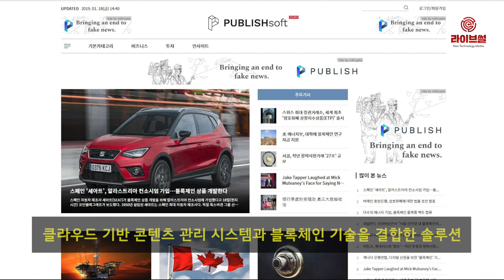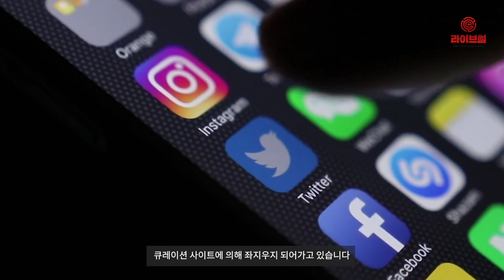[라이브썰] 뉴스 블록체인 생태계 구축, ‘퍼블리시 소프트’ 출시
블록체인 기반 뉴스 플랫폼 퍼블리시 프로토콜을 지원하는 퍼블리시㈜가 블록체인 기반 엔드 투 엔드(end-to-end) 인터넷 신문 솔루션 ‘퍼블리시 소프트’(PUBLISHsoft)를 출시했다고 22일 밝혔습니다.

퍼블리시 소프트는 클라우드 기반 콘텐츠 관리 시스템과 블록체인 기술을 결합한 솔루션이라는 설명입니다. 언론사는 블록체인 전문 기술 없이도 손쉽게 자체 암호화폐를 생성하고 보상 시스템을 구축할 수 있습니다.

퍼블리시 소프트는 ‘베이직’, ‘스탠다드’, ‘프로’, ‘엔터프라이즈’ 등 총 네 개 버전으로 지원됩니다. 프로와 엔터프라이즈 버전에서 퍼블리시 프로토콜 기반 자체 토큰 발행이 가능합니다. 자체 토큰은 플랫폼 개발 자금 유치와 이용자 참여 보상을 위한 새로운 방안을 마련해줍니다.

특히 퍼블리시 소프트로 중요한 자료를 블록체인 상에 기록할 수 있고 분산 파일 스토리지, 댓글 작성, 프로젝트·광고 네트워크 간 콘텐츠 공유˙접근 등 뉴스룸을 위한 각종 기능을 지원하고 있습니다.

권성민 퍼블리시 대표는 “블록체인 기술이 언론 산업을 변화시키고 업계가 마주한 문제를 해결하고자 한다”며 “퍼블리시 소프트는 앞으로 블록체인이 구현할 언론 생태계의 디지털 혁신은 물론 토큰화의 길을 열어줄 것”이라고 강조했습니다.